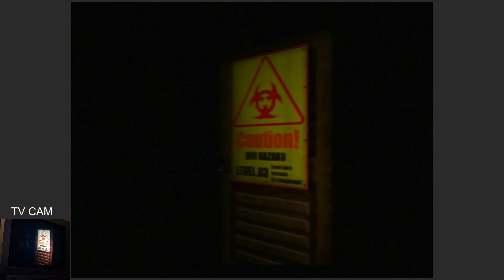Resident Evil Survivor 2 (with Guncon 2)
My buddy did explored the game on his channel and I wanted to see it for myself using the guncon.

SPOILER:
I didn't finish the game due to a softlock at 28:26, this is my first time playing the game.